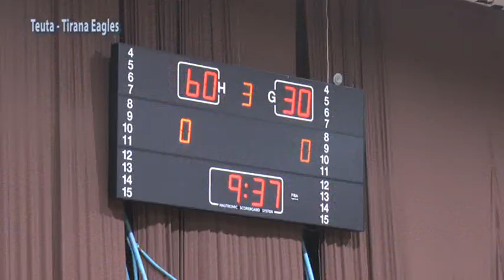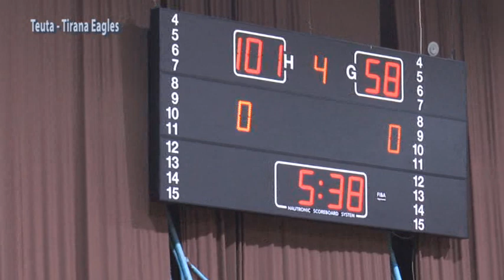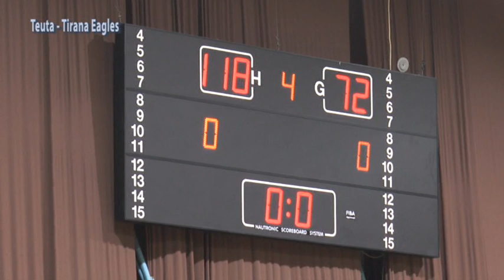Teuta - Tirana Eagles 118 72 Dt 6 Mars 2021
Basketboll   Teuta - Tirana Eagles   118   72    Dt 6 Mars 2021